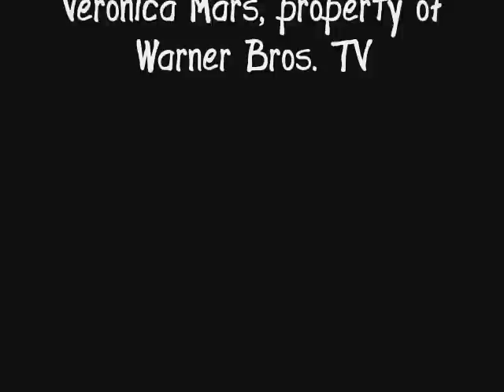Sway - Veronica Mars LoVe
This is a Veronica Mars season 2 music video for Logan and Veronica fans. The song is "Sway" by The Perishers.